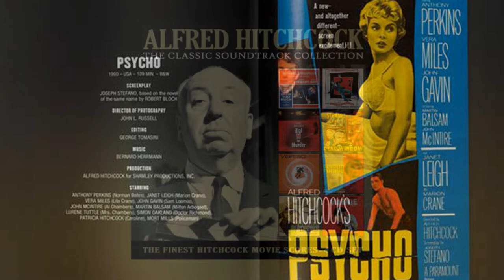Alfred Hitchcock whose suspenseful films won immense popularity and critical acclaim over a long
Hitchcock’s first film as a director was the comedy Mrs. Peabody (1922; also called Number 13), which was not completed, for lack of funding. His first released film was Always Tell Your Wife (1923), which he codirected with its star Seymour Hicks, but he did not receive credit. Solo credit did not come for another two years, with the melodrama The Pleasure Garden (1925). That was followed by The Mountain Eagle (1926), a drama set in the Kentucky mountains. But it was The Lodger: A Story of the London Fog (1927) that both he and students of the cinema would come to regard as his first “real” work—and one that very much drew on his youthful surroundings. Adapted from a popular novel by Marie Belloc Lowndes, the suspenseful story introduces the structure of many Hitchcock films to come: a London man (Ivor Novello) is accused of being a Jack the Ripper-like killer and finds it nearly impossible to prove his innocence. The film became his first hit and also was the first film in which he made his trademark cameo appearance.

Publicity still showing Harold Lloyd from the motion picture film "Safety Last!" (1923); directed by Fred Newmeyer and Sam Taylor. (movies, cinema)
BRITANNICA QUIZ
Everything About Movies Quiz
How well do you know the history of cinema, from its early days to today? Are you ready to answer 40 questions about it? Prove it with this quiz covering everything about movies.
In 1926 Hitchcock married his film editor and script supervisor, Alma Reville. The following year he made the melodrama Downhill, Easy Virtue (from a Noel Coward play), and the boxing drama The Ring, which was a critical success. The comedies The Farmer’s Wife and Champagne (both 1928) were followed by the tragic romance (and box-office hit) The Manxman (1929).

Hitchcock’s first talking picture was the thriller Blackmail (1929). One of the year’s biggest hits in England, it became the first British film to make use of synchronized sound only after the completed silent version was postdubbed and partly reshot. Polish actress Anny Ondra (who had starred in The Manxman) played a would-be model who stabs an artist when he tries to assault her. The murder investigation is headed by the model’s fiancé, but she is being blackmailed for the killing and is afraid to confide in him. The film’s most memorable sequence is a chase through the British Museum and across its roof, but Hitchcock builds the mood of encroaching menace throughout. Juno and the Paycock (1929) was adapted from Sean O’Casey’s popular play, while Elstree Calling (1930) was a collection of musical and comedy sketches that Hitchcock codirected with three others.

Get a Britannica Premium subscription and gain access to exclusive content.
Murder! (1930) provided Hitchcock with another opportunity to explore cinematic suspense. Shot simultaneously in a German-language version (Mary, 1931), it stars Herbert Marshall as Sir John Menier, a gentleman knight and famed actor who turns amateur sleuth in order to save from the gallows an actress who has been convicted of murder. Though light in tone, the film is distinguished by its dramatic camera work, colourful theatrical setting, and groundbreaking use of voice-over narration. Neither The Skin Game (1931) nor Rich and Strange (1931; also called East of Shanghai), an odd comedy, made much of an impact at the time of release, but Number Seventeen (1932) offered a thrilling chase finale. The musical Waltzes from Vienna (1934; also called Strauss’s Great Waltz) was Hitchcock’s last foray into that genre.

First international releases: The Man Who Knew Too Much to Jamaica Inn
Gaumont-British Picture Corporation; photograph from a private collection
Hitchcock signed with Gaumont-British in 1934, and his first film for that company, The Man Who Knew Too Much (1934), was also his first international success. Leslie Banks and Edna Best star as the Lawrences, a married couple on vacation in Switzerland with their daughter Betty (Nova Pilbeam). They inadvertently become enmeshed in a plot to assassinate a diplomat when the conspirators kidnap Betty to ensure the Lawrences’ silence until the deed is accomplished by the lethal Abbott (German actor Peter Lorre in his first English-speaking role). In just 75 minutes, culminating with the classic Royal Albert Hall finale, Hitchcock established himself as the new master of the sinister.